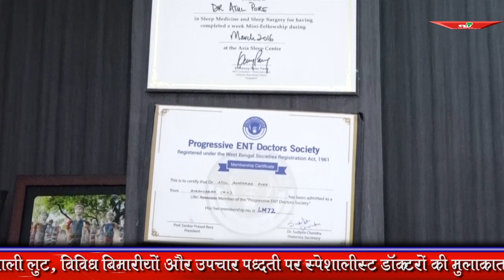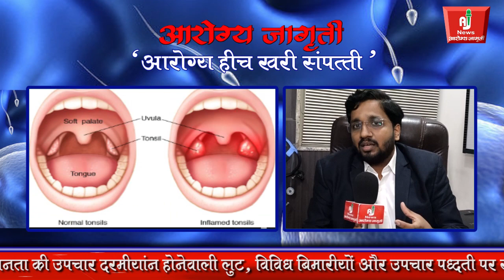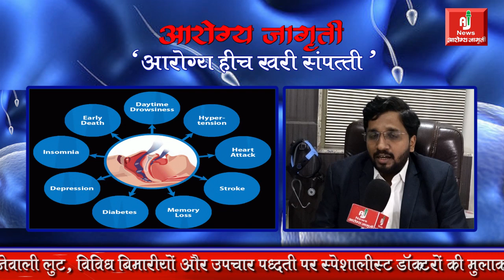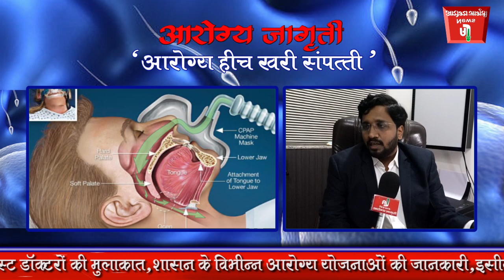Kharrato se Ho Pareshaan To Zaroor Dekhe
Kharrato se Ho Pareshaan To Zaroor Dekhe  || by Dr. Pore